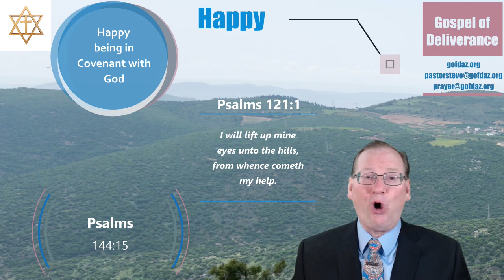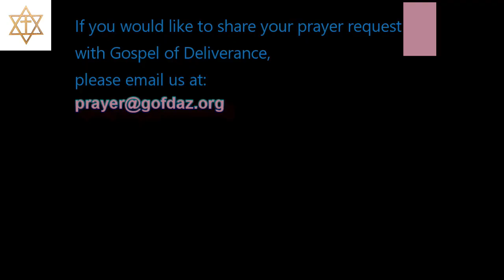Gospel of Deliverance: Being Happy and Having Joy. Sunday 8 15 2021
The relief and consolation of the joy and happiness which belong to God's people.